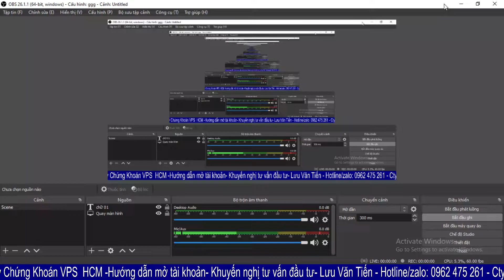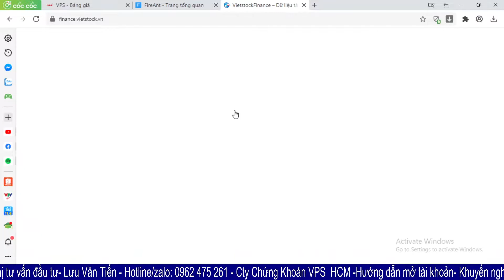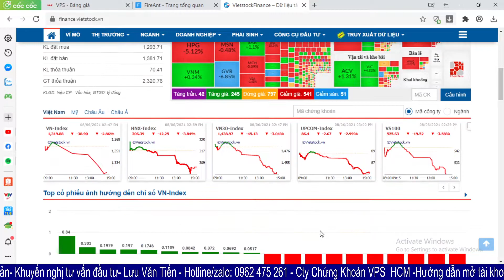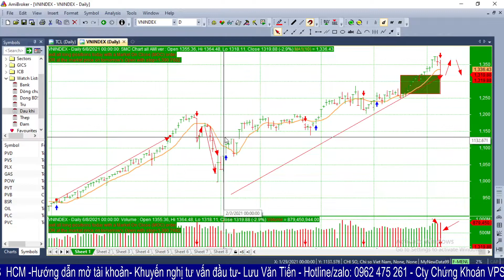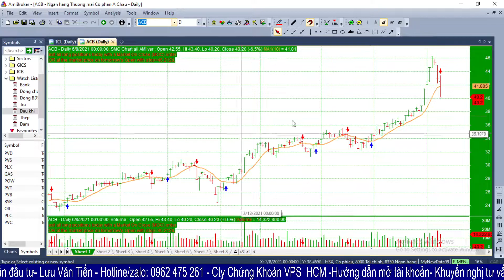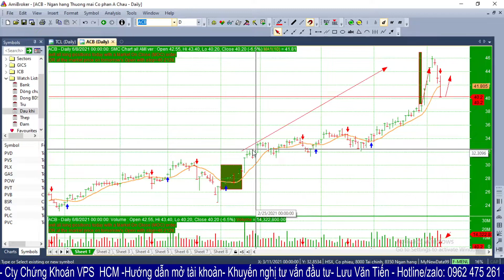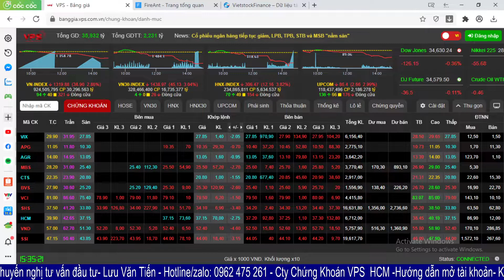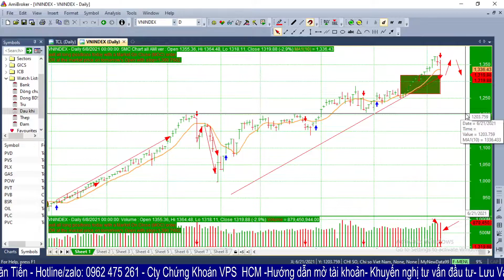CHỨNG KHOÁN HÔM NAY || MUA HAY BÁN CỔ PHIẾU, XU THẾ THỊ TRƯỜNG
Kênh Tiến lưu stock Hỗ trợ:
+ Hỗ trợ tham gia Room tư vấn miễn phí.
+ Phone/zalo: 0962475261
+ Phân tích, nhận định thị trường các ngày giao dịch
+ Chia sẻ kiến thức về đầu tư chứng khoán, giải đáp thắc mắc.